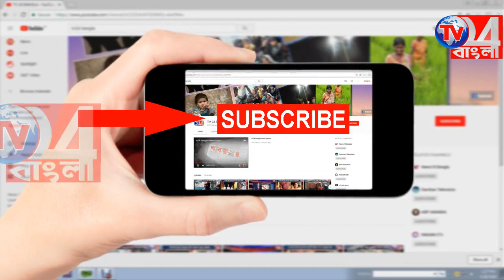ভোটের মুখে বিপুল পরিমাণ আগ্নেয়াস্ত্র সহ গ্রেফতার তিন সুতিতে